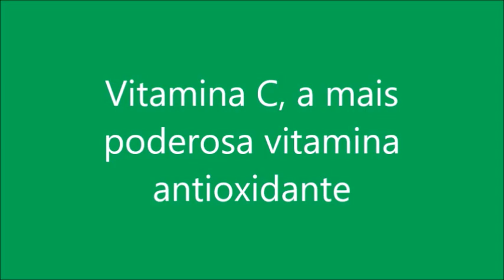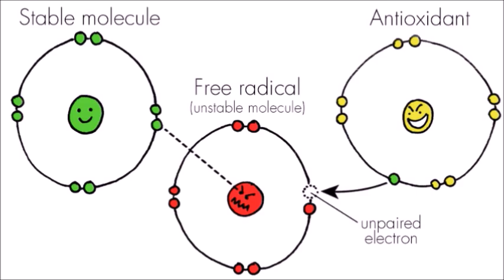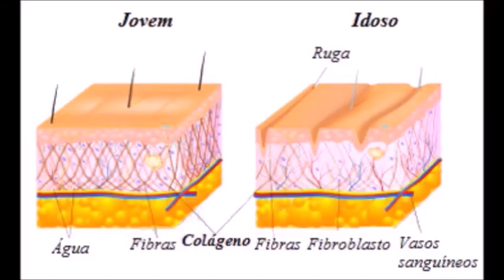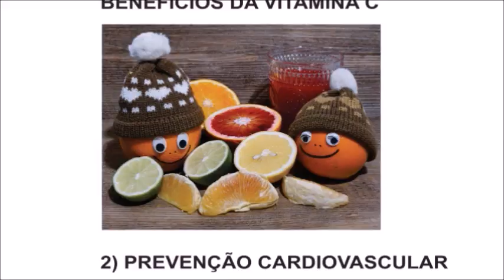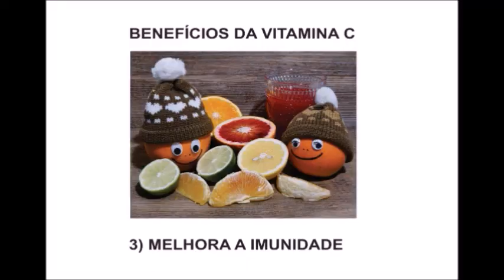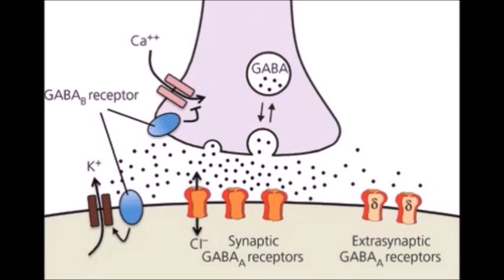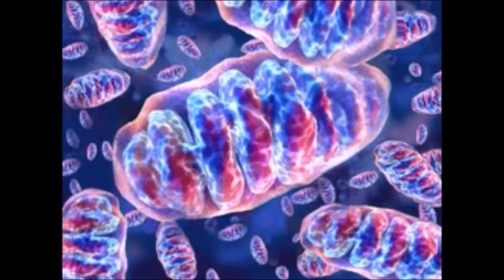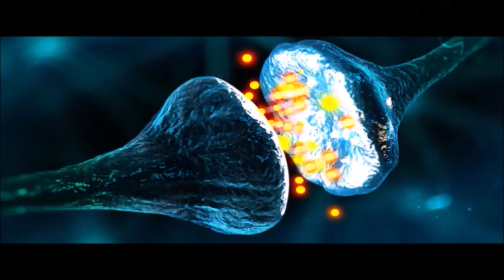VITAMINA C , VOCÊ PRECISA SUPLEMENTAR | Dr. Marco Menelau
A vitamina C é umas das vitaminas mais importantes para o corpo humano. O nosso organismo necessita de vitamina C para funcionar bem e se manter em boa saúde. Neste vídeo apresento os vários benefícios de estar com os níveis adequados de vitamina C em nosso corpo.